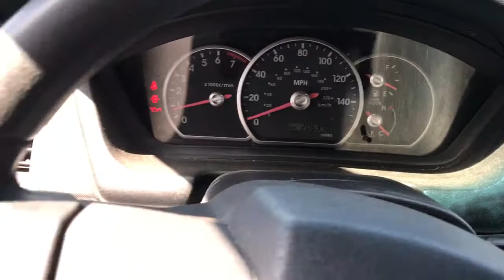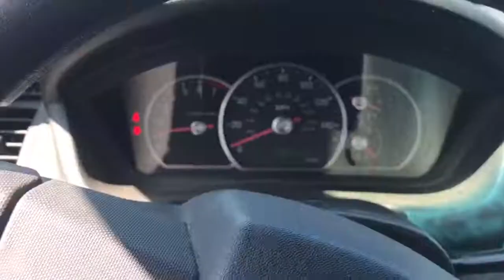Am1663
2004 galant